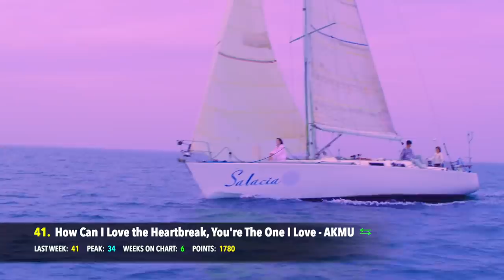(TOP 100) K-Pop Songs Chart | November 2019 (Week 3)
The voting for this chart is now over. You can watch the latest K-Pop Songs Chart and vote on it here!

Welcome back K-Villagers to the TOP 100 K-POP Songs Chart! This international fan-voted chart has been running for over 5-years! You can find the link to vote below, as well as a link to our 'New K-Pop Songs' video in case you need to catch up on new releases!

This week we have new KPOP Song entries from HYUNA, DAWN, BVNDIT, 1TEAM, TheBoyz, RAVI, Henry, SunnyHill, ZICO, AIVAN and HOODY!

► The songs that will be eligible each week must either:

1) Have been on the chart within the last few weeks.
2) Have been released since the last voting period closed.

► This means that if a song falls off, it has a few weeks to return, or else it cannot come back on the chart.

SONGS YOU CAN VOTE FOR:

(G)I-DLE – “LION”
1TEAM – “Make This”
1THE9 – “Blah”
3YE – “OOMM (Out of My Mind)”
A.C.E - "Savage"
AB6IX – “Blind For Love”
AIVAN – “Knotted Wings”
AKMU – “How Can I Love the Heartbreak, You’re the One I Love”
ANS – “BOOM BOOM”
ARGON – “Give me dat”
ARIAZ – “Moonlight Aria”
ATEEZ – “Wonderland”
AleXa – “Bomb”
B.I.G – “Illusion”
BDC – “Remember Me”
BOL4 – “25”
BOL4 – “Workaholic”
BROWN EYED GIRLS – “Abandoned”
BROWN EYED GIRLS – “Wonder Woman”
BTS ft. Lauv - "Make It Right"
BVNDIT – “Dumb”
BZ-BOYS – “YESSIR”
BewhY – “GOTTASADAE”
CHANGJO ft. V-HAWK – “Never Anything”
CHEN – “Shall We?”
CLC – “Devil”
CRUSH – “NAPPA”
DAWN – “Money”
DAY6 – “Sweet Chaos”
DAYBREAK – “kickkick”
DONGKIZ – “Fever”
DREAMCATCHER – “Deja Vu”
ELO, PENOMECO ft. GRAY – “LOVE?”
ELRIS – “Miss U”
FT ISLAND – “Quit”
GAHO – “Pink Walk”
GOLDEN CHILD – “WANNABE”
GOT7 – “You Calling My Name”
GWSN – “Total Eclipse (Black Out)”
GreatGuys – “Be On You”
HEIZE – “Falling Leaves are Beautiful”
HENRY ft. ROCOBERRY – “Don’t Forget”
HINAPIA – “Drip”
HOODY ft. GRAY – “Adios”
HYUNA – “Flower Shower”
IN2IT – “ULlala: Poisoning”
IU – “Above the Time”
IU – “Blueming”
J-HOPE ft. Becky G – “Chicken Noodle Soup”
JEONG SEWOON – “When It Rains”
JESSI – “Who Dat B”
JUNG DAE HYUN – “Aight”
K-TIGERS ZERO – “Now”
K-TIGERS ZERO – “Side Kick”
KARD – “Dumb Litty”
KEI (of Lovelyz) – “I Go”
KIM DONG JUN – “Alone”
KIM KOOK HEON, SONG YU VIN – “Blurry”
LABOUM – “Firework”
LADIES’ CODE – “Set Me Free”
LEE JIN HYUK – “I Like That”
LIMESODA – “Wave”
LIM HYUNSIK (of BTOB) – “Dear Love”
LOOPY & NAFLA – “Atlantis”
LURI ft. BRYN – “Blah Blah”
M.O.N.T – “Bae”
MAMAMOO – “HIP”
MELOMANCE – “Festival”
MFBTY – “Dream Catcher”
MONSTA X – “Find You”
MONSTA X – “Follow”
MONSTA X – “Pepsi For the Love Of It”
N.FLYING – “GOOD BAM”
NATURE – “OOPSIE (My Bad)”
NU’EST – “Love Me”
ONEUS – “LIT”
ONF – “Why”
ORLY – “Crush On You”
OWEN – “Run”
OnlyOneOf – “Sage”
PRIMARY ft. JADE – “Bad High”
PUNCHNELLO ft. YERIN BAEK – “Doodle”
PURPLEBECK – “Dream Line”
RAINBOW – “Aurora”
RAVI ft. HAON, Xydo – “Still Nirvana”
RAVI ft. SIK-K, XYDO – “Limitless”
SATURDAY – “BByong”
SEVEN O’CLOCK – “Midnight Sun”
SEVENTEEN – “Fear”
SONAMOO – “We Are Legendary”
SOUTH CLUB – “Twice”
STELLA JANG ft. PAUL KIM – “Miracle”
STRAY KIDS – “Astronaut”
STRAY KIDS – “Double Knot”
SUNNY HILL – “NomNomNom”
SUPER JUNIOR – Super Clap”
SUPER JUNIOR – “I Think I”
SUPER JUNIOR – “Somebody New”
SuperM – “Jopping”
TAEYEON – “Spark”
TEEN TEEN – “It’s On You”
THE BOYZ – “TATTOO”
VAV – “Poison”
VICTON – “Nostalgic Night”
WE IN THE ZONE – “LOVEADE”
WHEEIN (of MAMAMOO) – “Let’s Breakup”
WINNER – “SOSO”
WOOSUNG ft. PENIEL – “Beautiful Girl”
WeGirls – “Heart Beat”
YOUNGJAE – “Forever Love”
YUBIN ft. YOON MI RAE – “Silent Movie”
ZELO – “Drunken Master”
ZICO ft. DVWN – “Being Left”
ZICO ft. Jvcki Wai, YUMDDA – “Daredevil”
ZICO – “Balloon”
ZICO – “Extreme”
ZICO – “Human”
ZION.T – “May”